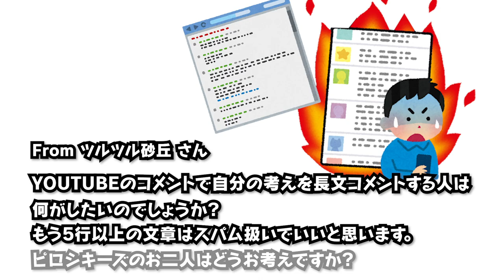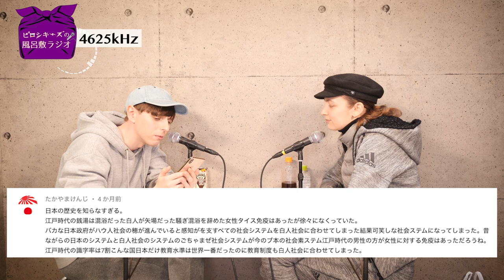【風呂敷ラジオ】外国人と付き合って人前でイチャつくブスが許せない & YOUTUBEで5行以上のコメントが許せない